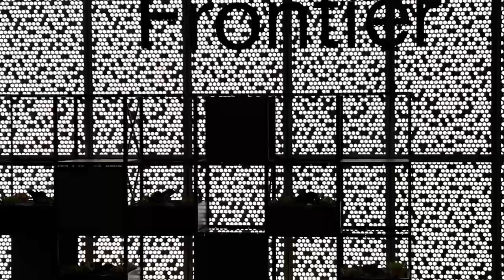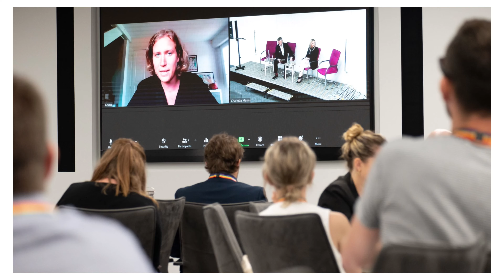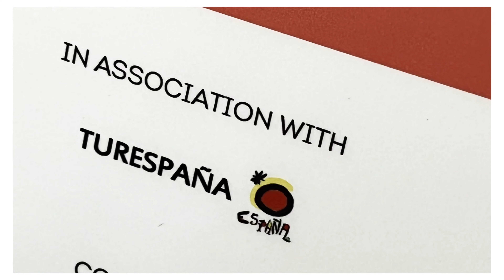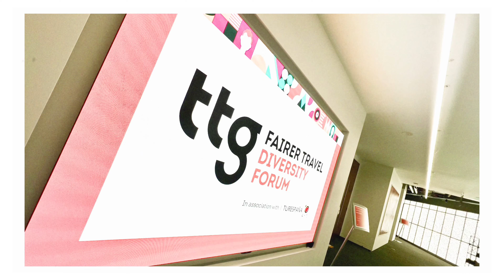TTG Fairer Travel Week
The Fairer Travel Sustainability Forum and The Fairer Travel Diversity Forum 2022 part of TTG Fairer Travel Week in associatiuon with Turespaña . Co-Partners Chillimix and Siren Comms.

Venue: PWC Embankment London